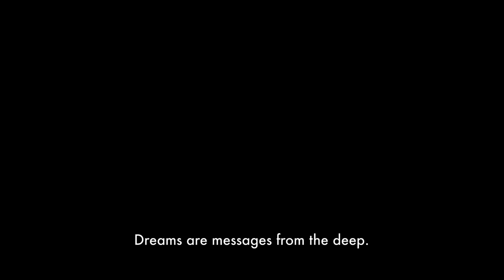Paul Muad'dib Atreides (Suite) | Dune: Part Two (OST) by Hans Zimmer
Paul Atreides, the protagonist of the first two Dune movies by Denis Villeneuve, is one of the most fascinating characters that has been put to screen in recent sci-fi movies, thanks to the incredible portrayal by Timotheé Chalamet and obviously the solid foundation of Frank Herbet's novels. The idea to split the first novel in two cinematic chapters gave to Denis and also the actor Timotheé Chalamet to dive deeper into his character, add more nuanches and emotional complexity to the character, and explore with more accuracy his vengeful path and his rise as the Kwisatz Haderach / Lisan al-Gaib.
In this video I kept a good portion of my original suite for Paul Atreides, but I expanded it with the additional music that Hans Zimmer wrote for 'Part Two' and including in this montage a lot of musical elements from my previous Kwisatz Haderach suite and the Holy War theme (featured in "Eclipse" and "Southern Messiah"). Paul's iconic theme has also found a fresh life with the new variations for the film in tracks like "You Fough Well", "Arrival" and "Travel South", all of which convey a visceral, powerful and intimitating tone to the music - and it's perfectly coherent with Paul's development in the movie since he fully embraces his identity as Lisan al-Gaib and leads the Fremen to war against the Harkonnen and the Emperor himself.

* = edited

Tracklist
00:00   Song of the Sisters + Sardaukar Intro
00:08   Gom Jabbar + Mind-killer
00:19   Gom Jabbar + Mind-killer + Song of the Sisters (Drums)
01:17   Gom Jabbar
01:54   Gom Jabbar + Mind-killer
01:56   You Fought Well
03:29   Dream of Arrakis + Resurrection
03:35   Resurrection *
04:33   Southern Messiah
04:53   Eclipse
05:57   Southern Messiah *
06:52   Herald of Change
07:51   Herald of Change + The One
08:06   The One
09:38   The One + Paul's Dream *
10:13   Paul's Dream
14:39   Leaving Caladan
16:16   Ripples in the Sand
17:29   Ripples in the Sand + Worm Ride
17:35   Worm Ride
18:17   Ripples in the Sand + Worm Ride *
19:15   Arrival *
20:42   Travel South
21:41   Worm Army
23:33   Harvester Attack
23:56   My Road Leads into the Desert
24:03   My Road Leads into the Desert + Only I Will Remain
24:11   Only I Will Remain
25:44   Only I Will Remain + My Road Leads into the Desert
25:49   My Road Leads into the Desert